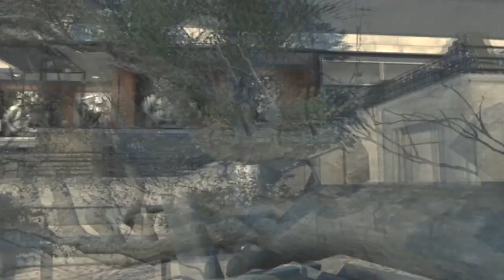How to get a MOAB (Tips and Tricks) - MOAB Monday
Here are some of my tips and tricks of how to get an M.O.A.B. Apply these skills to your game and sooner or later you'll get a M.O.A.B. if you get a M.O.A.B using these tips and tricks please post a video response or leave a comment THANKS!